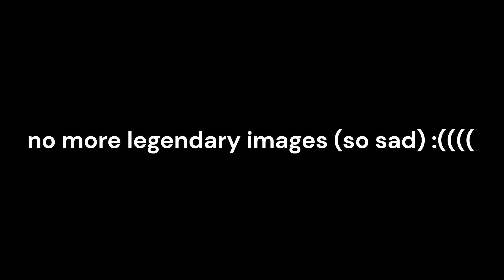TrP Mudrunner fails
not alot but enough